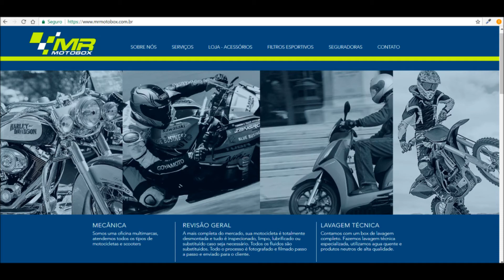Filtro esportivo ER6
filtro esportivo para er6n feito pela MR Motobox